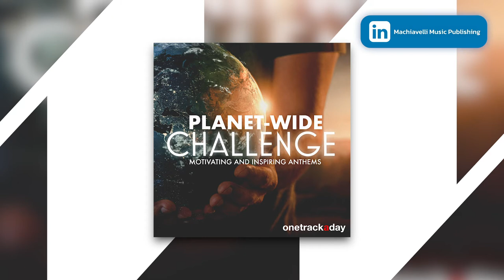Dream Hourglass - Dario Cicala, Mattia Corrado, Luca Orsini | Machiavelli Music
Bright and sensitive, featuring dreamy dulcimer, drum kit and electric guitar creating a loving, sentimental mood.

We upload the best tracks from our catalogue Onetrackaday.

Your creative project deserves the best music. Here you will find the sound to make it unique.

Let the music tell the story.